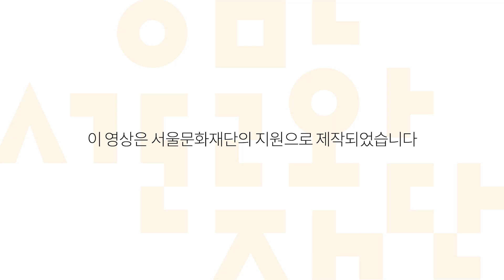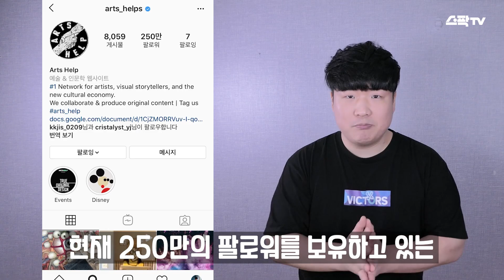[스팍Pick!] 문화예술 인스타그램 계정 5개를 추천합니다!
내 인스타그램 피드에 문화예술을 더해보세요.
여러분의 일상이 훨씬 풍부해집니다.

제작: 청년문화크리에이터 박종언